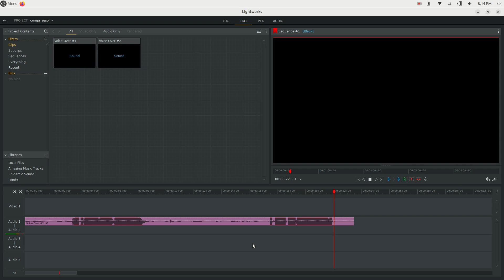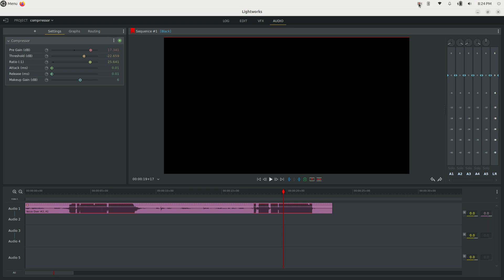Lightworks 2022 Audio Correcting Compressor - Normalize Audio Quickly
this video will show you how to edit audio in lightworks with the compressor. the compressor is a powerful new plugin that allows one to level the audio so the loud and quiet parts sound similar and you can normalize the audio very quickly!

In my zazzle store I have a multitude of beautiful, colorful, and artsy wall art along with some pretty exciting and attention grabbing t-shirts mainly themed around the ocean.

Kokatat makes the best drysuits in my opinion. And they have outstanding customer service. I highly recommend their products.

if your looking for a wetsuit then O'Neill has been providing great suits for a very long time! my wetsuit is an O'Neill and it's gotten me through some cold days in my kayak.

It's a very affordable yet high quality lens for a variety of camera models

🛒 Here are some soft umbrella lights which make for great lighting when recording videos

🛒 Here is a great greenscreen backdrop for doing chroma key effects

🛒 Clean ashes from your wood stove without the mess! Buy the Minuteman International No Mess Ash Box on Amazon

🛒 This is the same maul that I use for splitting firewood.